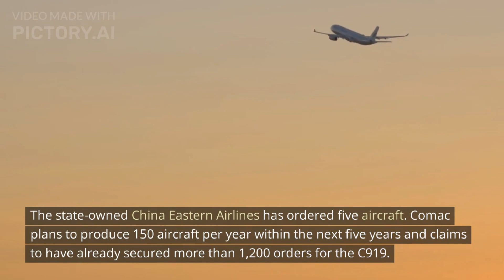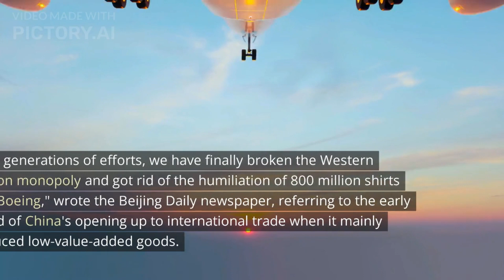China throws down the gauntlet: lifted off C919, first domestically produced plane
We are in Shanghai (China).

Departure at 10.45am from Shanghai, expected arrival in Beijing at 1.10pm. Return in the day, always following the same route, the busiest in all of China. After fifteen years of waiting, Comac's C919 takes flight, the Chinese answer to trying to undermine the monopoly of Airbus and Boeing.

The 'Made in China' airliner took off on Sunday, for its first commercial flight, after flying hundreds of hours of test flights in recent months.

"Made in China" but not too much.

However, the 164-seat aircraft still relies heavily on Western components, including engines and avionics, i.e. the electronic equipment installed on board the aircraft.

Planned production.

The state-owned China Eastern Airlines has ordered five aircraft. Comac plans to produce 150 aircraft per year within the next five years and claims to have already secured more than 1,200 orders for the C919.

But some experts claim that most of these orders are letters of intent from domestic customers.

There is a lot of enthusiasm.

President Xi Jinping, who sat in the cockpit of a C919 model a few years ago, described the project as one of China's most innovative achievements

"Made in China" considerations.

The aircraft has a maximum flight capacity of 3,500 miles (5,630 kilometres) and can carry up to 158-168 passengers.

"After generations of efforts, we have finally broken the Western aviation monopoly and got rid of the humiliation of 800 million shirts for a Boeing," wrote the Beijing Daily newspaper, referring to the early period of China's opening up to international trade when it mainly produced low-value-added goods.